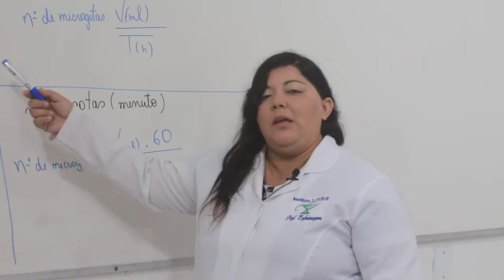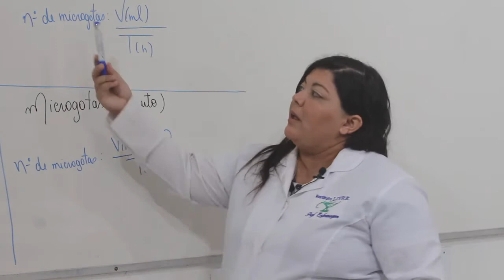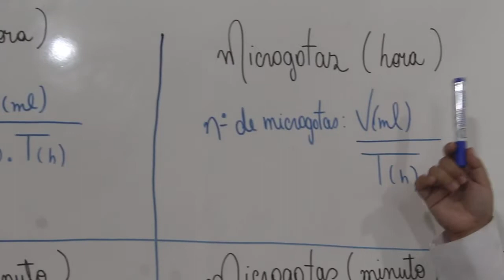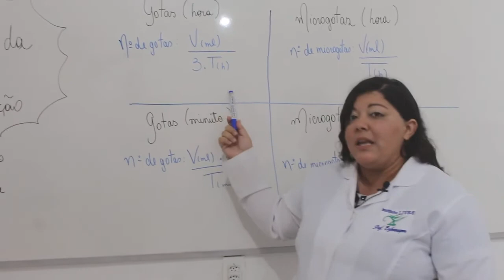Fórmulas de soroterapia - cálculo gotejamento do soro: gota e microgota (tempo hora ou tempo minuto)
O enfermeiro tem que ter o domínio de matemática para não errar na dosagem...orgulho de orientar minha classe.